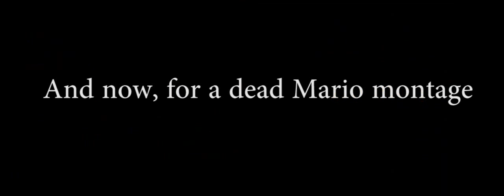B.O.M. - Let's Play -Super Mario World Race Highlights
the shortened version, because 1 hour is just too dang long.

here;s the full thing for your enjoyment!